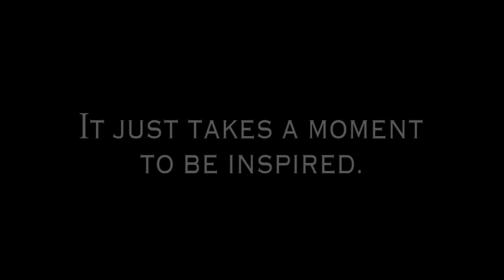Moment of Inspiration - Chiafullo PSA